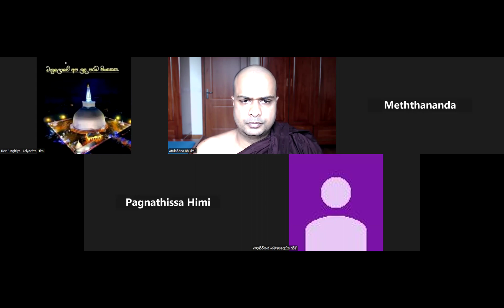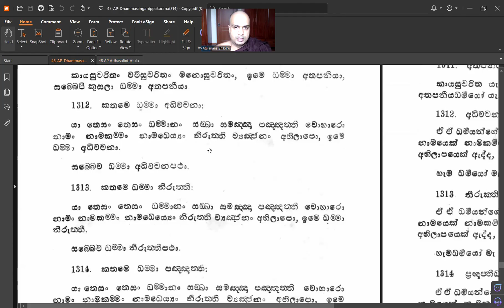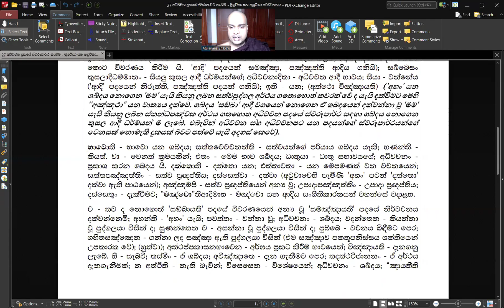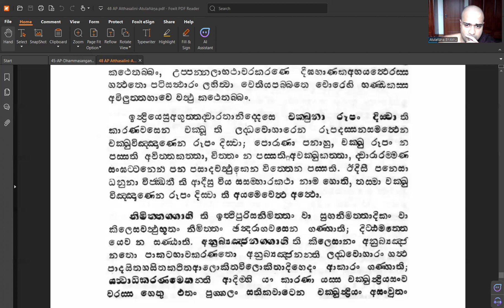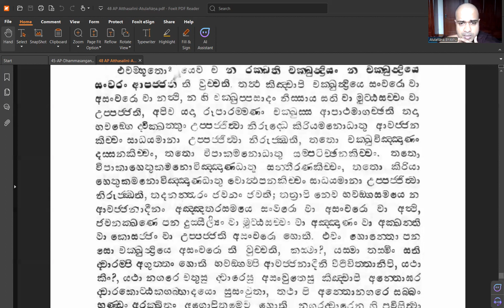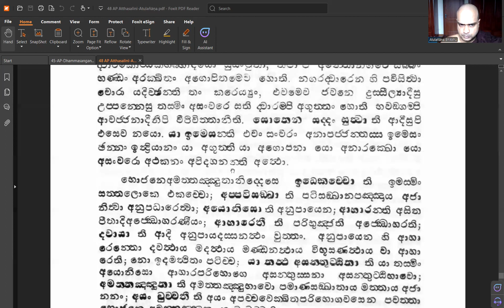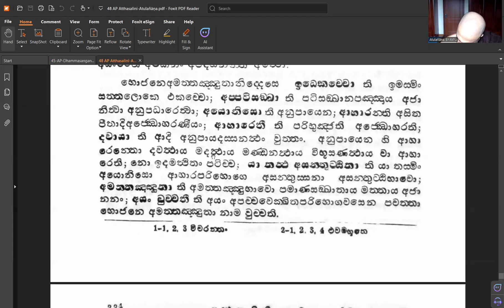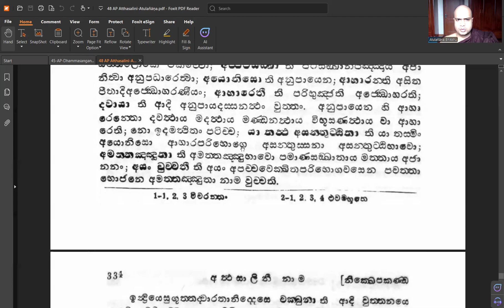171.නික්ෂේප සහ අට්ඨකථා කාණ්ඩ-35 - පටිසන්ථාර දුකය 02 සිට ඉන්ද්‍රියෙසු අගුත්තද්වාරතා දුකය දක්වා